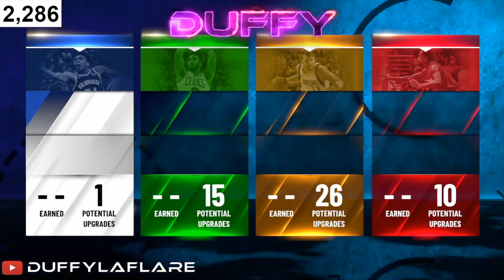BEST "RARE" 6'6 POINT FORWARD BUILD ON NBA 2K21!!! BEST SF POINT FORWARD BUILD ON NBA 2K21!!!